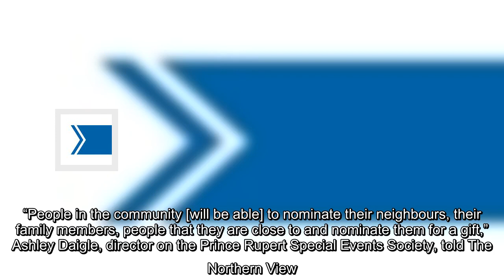Winterfest illuminates Prince Rupert with a new look